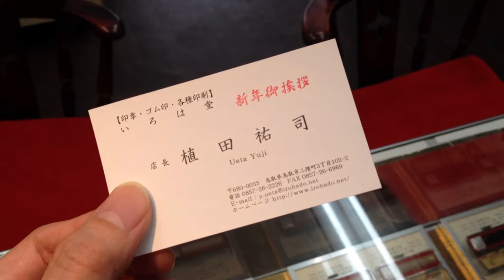鳥取市で【年末御挨拶】などのご挨拶ゴム印をお探しなら 地元の老舗はんこ屋 いろは堂へお任せください!!